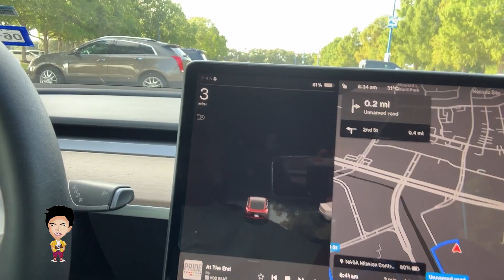Houston - Texas - EUA - Viaje com o Japa da TV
Houston é uma grande metrópole situada no Texas que se estende até a Baía de Galveston. A cidade é muito conhecida por conta do Centro Espacial de Houston, centro costeiro para visitantes do complexo de treinamento de astronautas e controle de voo da NASA. O centro relativamente compacto da cidade inclui o Theater District, que abriga a famosa Houston Grand Opera, e o Historic District, com arquitetura do século XIX e restaurantes de luxo.
Ficou com vontade de ir? O Japa te leva!

Muita alegria, gastronomia, os melhores passeios e você ainda pode aparecer aqui no Programa da TV! Apresentamos dicas de viagens, gastronomia, compras e muito mais no Brasil e no mundo.
Exibido pela RedeTV toda quinta 20:30h e terça às 13h.
Exibido no Travel Box Brazil em rede nacional toda terça-feira 14:30h e sábado 12:45h.
Curta nosso instagram  @Japa da TV  - Viaje com quem viaja!!!
ENTRE EM CONTATO CONOSCO!!